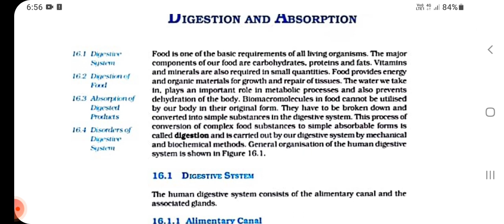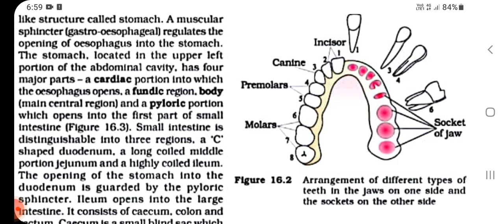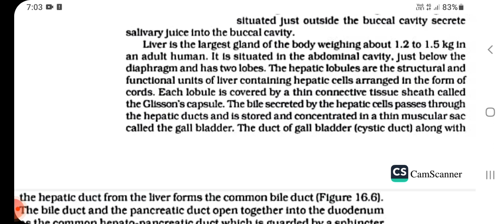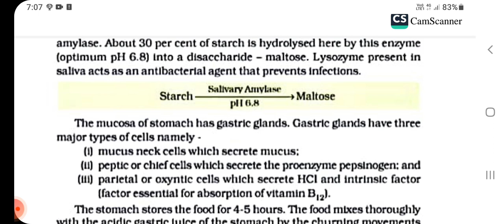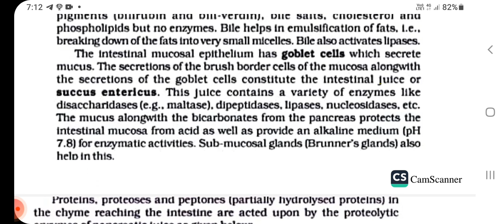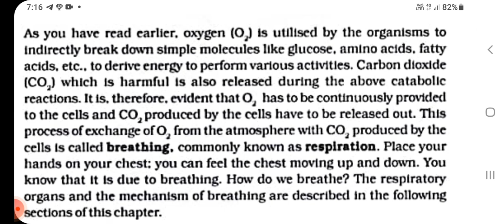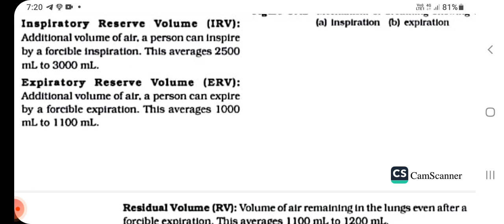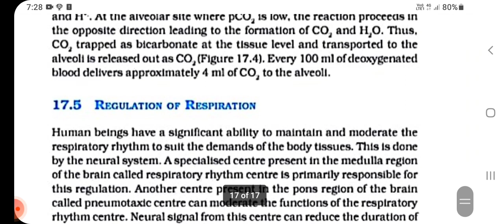Digestion and absorption || hpu msc zoology entrance exam preparation 2023